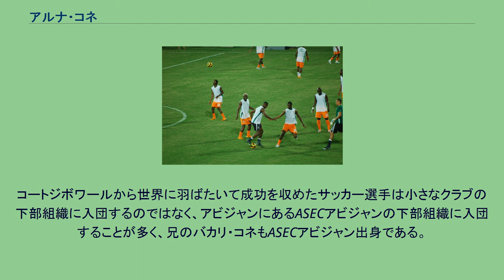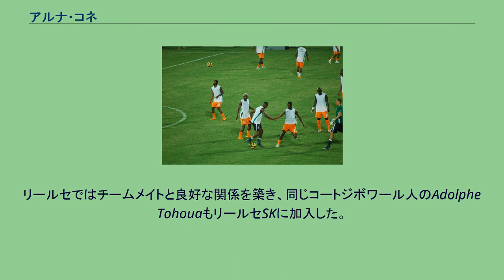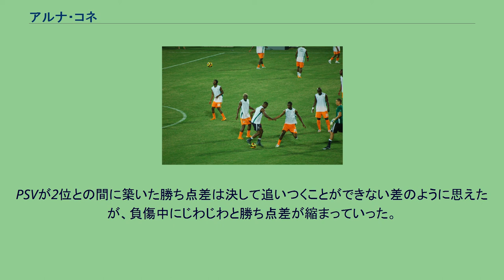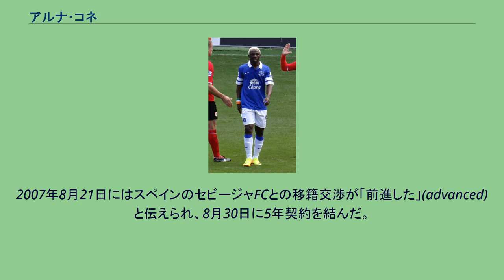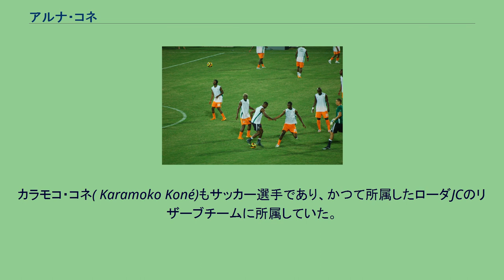アルナ・コネ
アルナ・コネ（Arouna Koné, 1983年11月11日 - ）は、コートジボワール出身のサッカー選手。
元コートジボワール代表。
コートジボワールの首都アビジャン郊外にあるアニャマ(Ányama)に生まれ、他の多くの少年と同じようにストリートサッカーに興じた。
父親は勉学に集中して欲しいと願ったが、アルナはプロのサッカー選手に憧れていた。
9歳の時に父親が死去すると、母親はアルナの大志に賛同し、地元のリオ・スポール・ダニャマの下部組織に入団した。
コートジボワールから世界に羽ばたいて成功を収めたサッカー選手は小さなクラブの下部組織に入団するのではなく、アビジャンにあるASECアビジャンの下部組織に入団することが多く、兄のバカリ・コネもASECアビジャン出身である。
サッカーに集中するために16歳の時に学校に行くのを辞め、17歳の時にRSダニャマトップチームに昇格し、チームのコートジボワール・プレミア・ディビジョン（1部）昇格に貢献した。
2002年にはフランスのRCランスのトライアルに招待されたが、個人的な事情によりランスではなくベルギーのリールセSKと契約した。
リールセではチームメイトと良好な関係を築き、同じコートジボワール人のAdolphe TohouaもリールセSKに加入した。
デビューシーズンの2002-03シーズンは32試合に出場して11得点を挙げる活躍を見せた。
2003年夏には、わずか1シーズンプレーしただけでオランダのローダJCに引き抜かれた。
ローダでも即座に結果を出し、2005年夏には2004-05シーズンのリーグ王者・PSVアイントホーフェンに移籍した。
ローダには移籍金900万ユーロが支払われ、背番号10番を渡された。
2005-06シーズンはペルー代表のジェフェルソン・ファルファンやオランダ代表のヤン・フェネホール・オフ・ヘッセリンクと息の合ったコンビを組み、21試合に出場して11得点を挙げる活躍で自身の株を上げ、2位のAFCアヤックスに勝ち点10の大差を付けてリーグ優勝を果たした。
UEFAチャンピオンズリーグでは2試合に出場したが、先発出場したのは1試合のみで、チームもベスト16に終わった。
2006-07シーズンのUEFAチャンピオンズリーグではチームのフォワード陣最多の9試合に出場し、ホームとアウェーのガラタサライSK戦でそれぞれ1得点ずつを決めた。
3トップの頂点や3トップのウイング、2トップの一角など様々なポジションで起用され、チームのベスト8に貢献した。
2007年冬の移籍期間にはイングランドのアストン・ヴィラFC、ウクライナのFCシャフタール・ドネツク などから興味を持たれた。
3月には練習中に膝を負傷し、クラブや代表の重要な試合を何試合も欠場した。
PSVが2位との間に築いた勝ち点差は決して追いつくことができない差のように思えたが、負傷中にじわじわと勝ち点差が縮まっていった。
21節終了時点で18勝2分1敗と首位を独走していたが、22節からの10試合は3勝3分4敗と苦しみ、最終的には2位のアヤックスと勝ち点差なしでのリーグ優勝であった。
欠場する試合も多かったが、31試合に出場して10得点8アシストの記録を残した。
UEFAチャンピオンズリーグでは決勝トーナメント1回戦でアーセナルFCを下したが、アルナとブラジル人DFアレックスは準々決勝のリヴァプールFC戦に出場できず、2試合合計0-4で完敗した。
2007年夏にはマラリアで倒れ、モスクワで開催されたロシア鉄道杯に出場できなかった。
アルナが欠場したその大会では、準決勝でACミランを、決勝でレアル・マドリードを破って優勝している。
8月20日、2007-08シーズン開幕戦のヘラクレス・アルメロ戦(2-0)にフル出場した。
得点こそなかったが、イングランドのミドルズブラFCのスカウトがスタンドから観戦し、600万ポンドを支払う用意があったと報道されている。
2007年8月21日にはスペインのセビージャFCとの移籍交渉が「前進した」(advanced)と伝えられ、8月30日に5年契約を結んだ。
移籍金は800万ユーロであるが、活躍次第で900万ユーロまで上昇する。